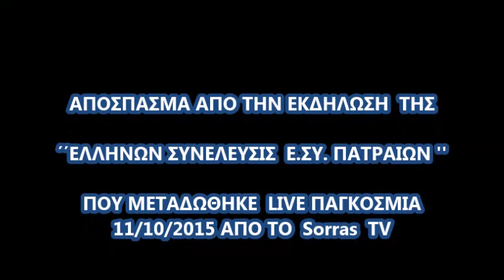ΜΕΝΕΓΗΣ ΝΙΚΟΣ ''ΕΛΛΑΝΙΑΣ ΨΥΧΗΣ ΚΑΤΑΘΕΣΙΣ''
ΑΠΟΣΠΑΣΜΑ  ΑΠΟ ΤΗΝ  ΕΚΔΗΛΩΣΗ ΤΗΣ
 ''ΕΛΛΗΝΩΝ ΣΥΝΕΛΕΥΣΙΣ  Ε.ΣΥ. ΠΑΤΡEΩΝ''
ΠΟΥ ΜΕΤΑΔΩΘΗΚΕ  ΖΩΝΤΑΝΑ  ΑΠΟ ΤΟ  Sorras T.V. ΣΤΙΣ  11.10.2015